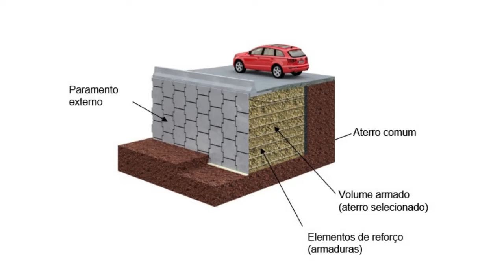Espaço Corporativo: Terra Armada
Fundada em 1960, a Terra Armada é referência em soluções envolvendo muros e solo reforçado. Henri Vidal, engenheiro fundador da empresa, foi o criador da solução Terra Armada, uma inovação expressiva no campo da engenharia civil.